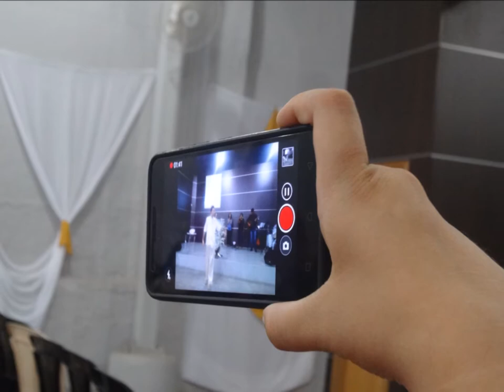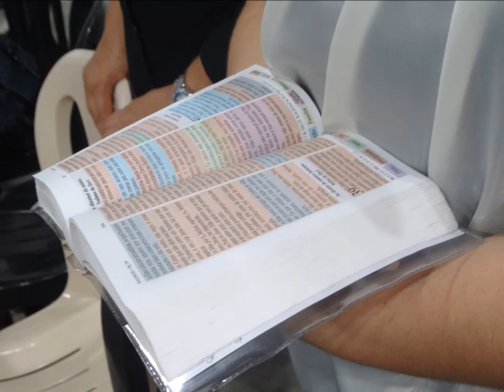Lagoinha Santa Efigenia.......19 Novembro 2017 - B.H - M.G - Domingo Louvor Palavra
Benignidade